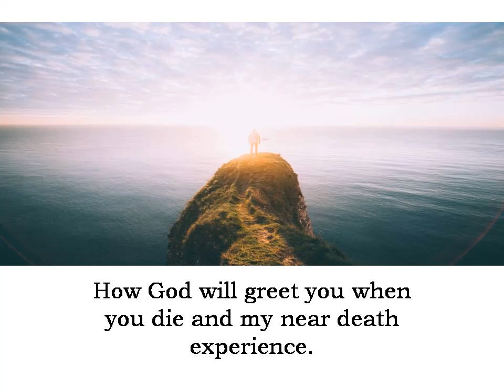How God will greet you when you die and my near death experience.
My near death experience prompted me to search out the scriptures and find the story of Lazarus who was carried to heaven by angels. God bless us all.